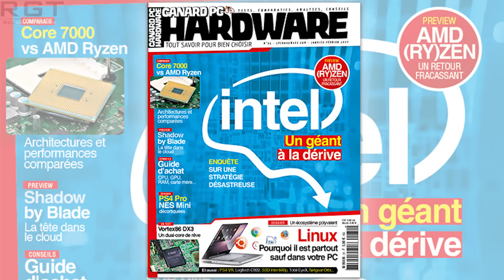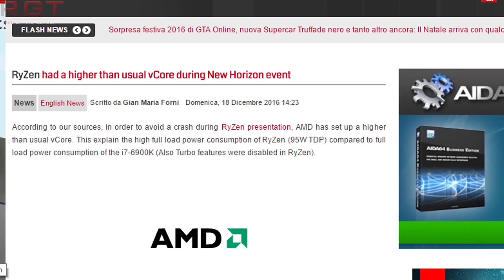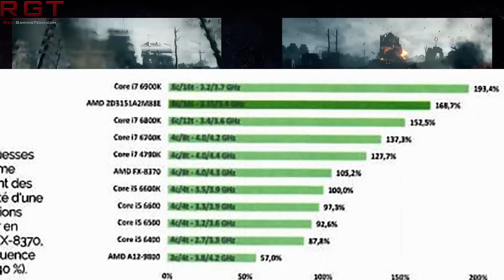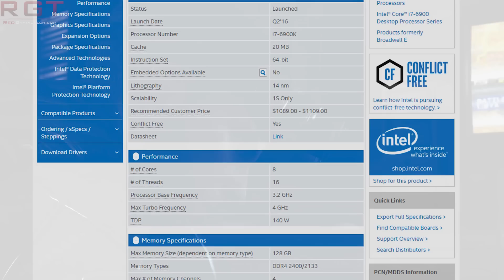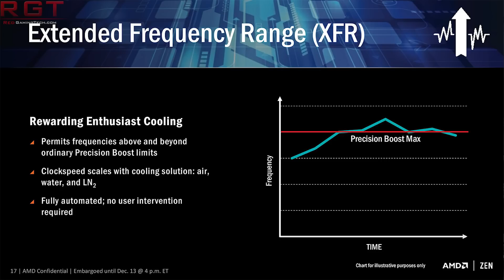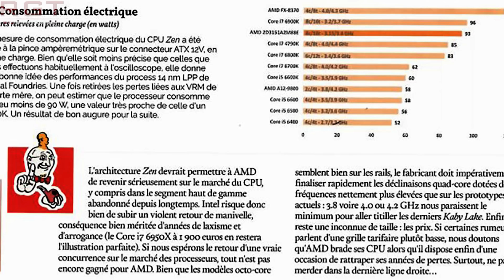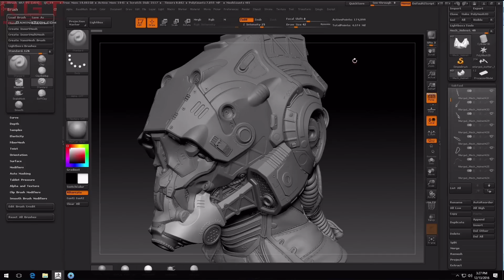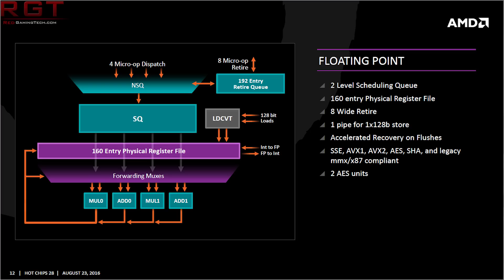AMD Ryzen Review Leaks Ahead Of Schedule | Results of Engineering Sample Ryzen Benchmarks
Benchmarks and a review of AMD's Ryzen 8 core CPU have leaked ahead of the official release date, thanks to the French magazine CPC (Canard PC). These benchmarks pit the Ryzen processor (which is an engineering sample) against several of Intel's own CPU's and also against the previous FX series.

The Ryzen benchmark leak does show AMDs IPC gains appear to be pretty damn accurate.